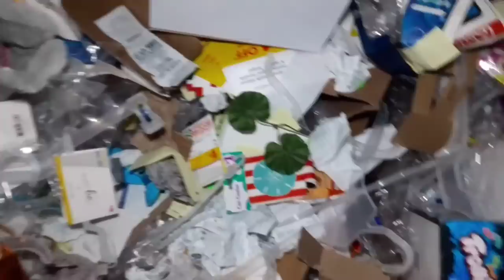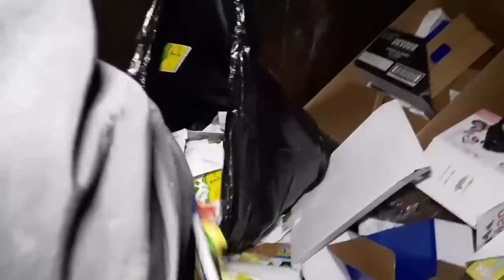**DUMPSTER DIVING - WE FOUND SO MANY GOODIES! IS THAT A PROJECTOR??